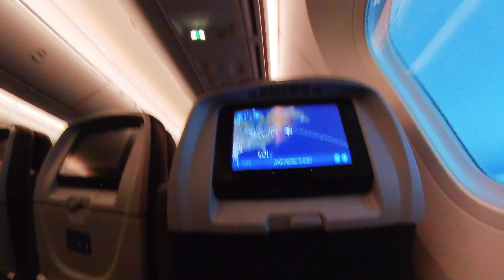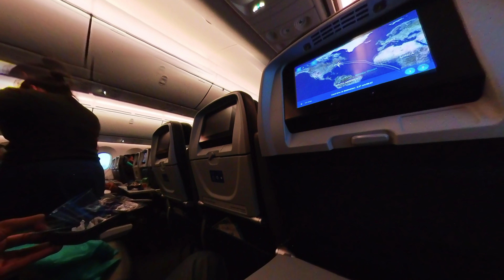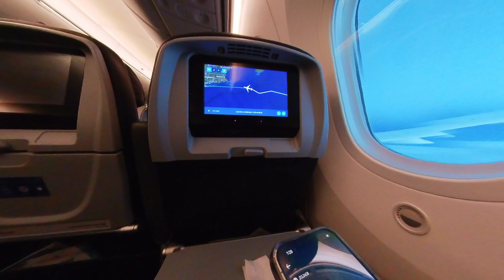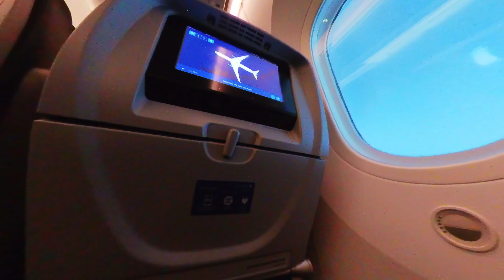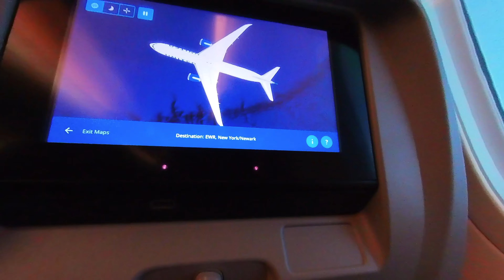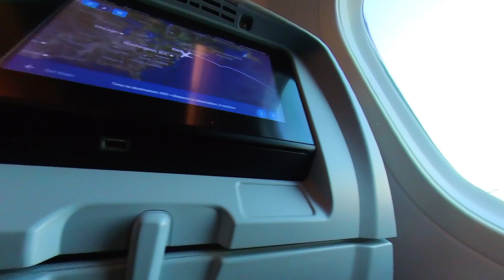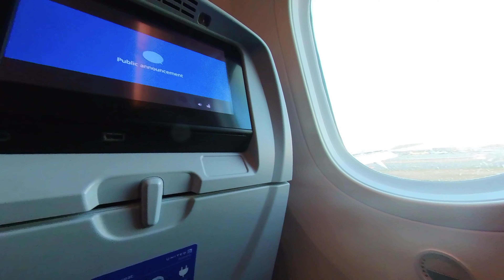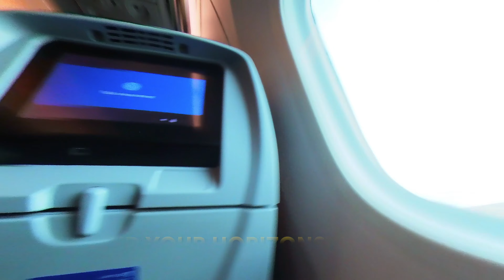Landing in Newark, New Jersey USA 🇺🇸 ( from Johannesburg, South Africa )